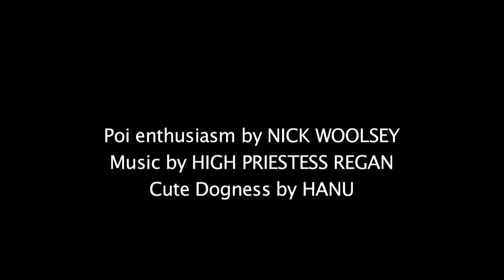The finger/thumb left/right game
Upcoming events!
►June 22-29: Leviathan Poi Camp on Lasqueti Island, near Vancouver, BC
- In this video we look at another fun little game for gaining left/right independence, which I first learned from Rob Thorburn!

Love poi dancing? More inspirational videos, lessons, and gear reviews

I’ve launched two in-depth, step-by-step poi courses!

We have referral programs with the best poi shops. Use our codes to save $ while supporting Playpoi!
Flowtoys.com: pleasekeepsecret
Homeofpoi.com: Playpoi
Speevers.com: 3089
Pyroterra Lighttoys = nicklikesvisualpoi